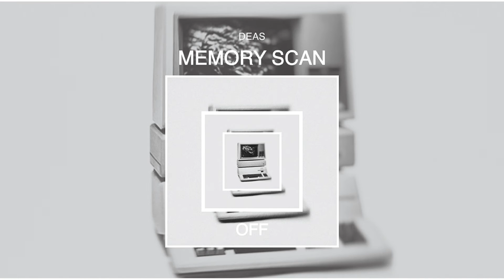DEAS - Memory Scan - OFF149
Following releases on Kevin Saunderson's KMS label, DEAS presents a relentlessly functional 4 track EP for OFF.
"Memory Scan" relies on a loopy stab pattern to create a hypnotic atmosphere.
Robert S (PT) takes things towards a rawer direction, with distrted drums and overdriven synths in his remix of Memory Scan.
Forgotten Card opens the soundscapce with emotional and trippy combination of melodies.
And Transistor is the perfect "closing track" with its spaced out melancholic pads.